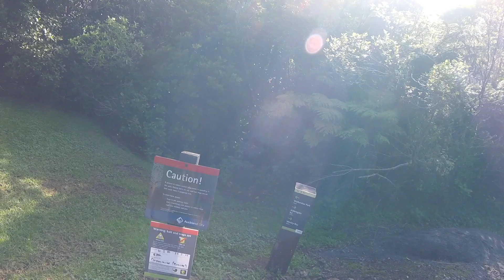2019 04 Waikowhai Walkway 09